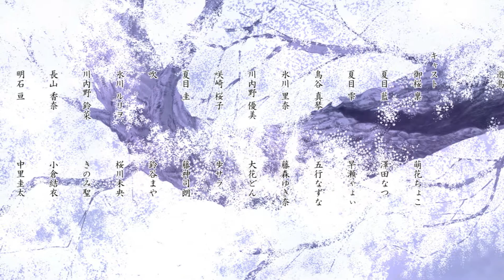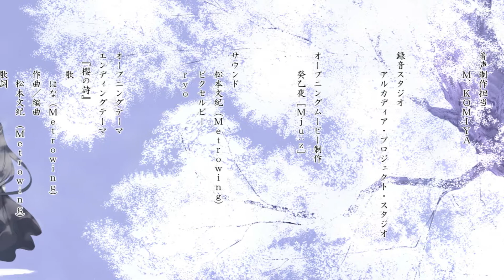【サクラノ詩】ED「櫻ノ詩」